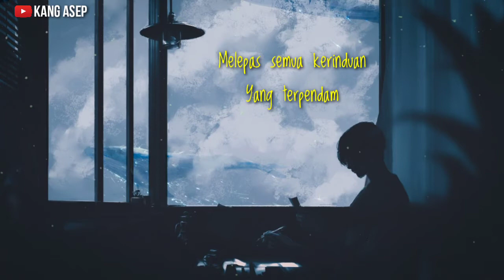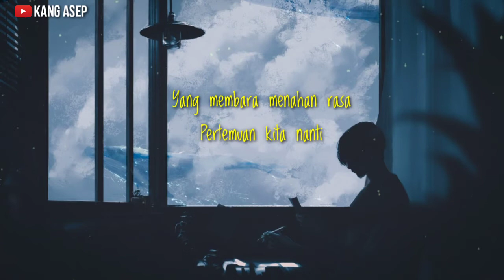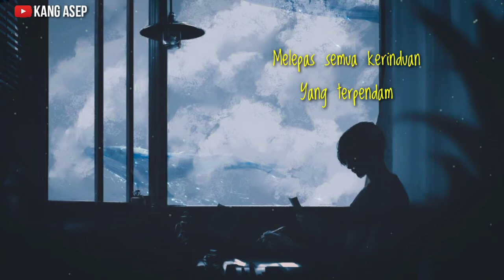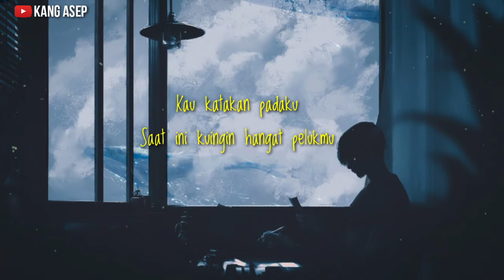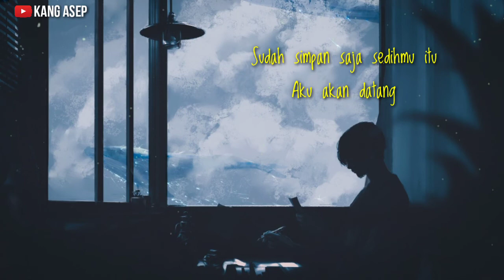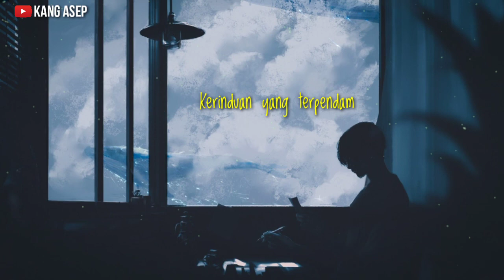KANGEN Arvian Dwi Cover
Kangen Dewa 19
kangen Arvian Dwi Pangestu Cover